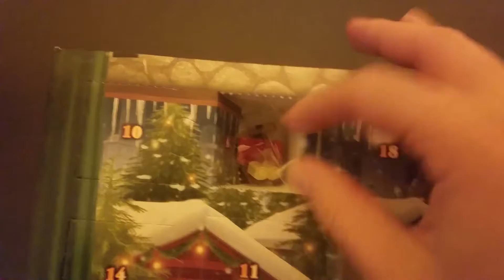A VERY LEGO CHRISTMAS - Day 4 - (LEGO City Advent 2017)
Bringing back the traditions of yore, we'll once again be opening the 2017 LEGO City Advent calendar together and crafting a nonsense story along the way.

This year involves a young Tobes and his parents!

The sets we'll be using:
60155-1 - City Advent Calendar (2017)
10259 - Winter Village Station

Sub me and love me!